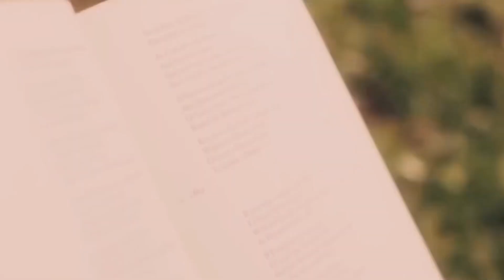Nazareth - Love Hurts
“Love Hurts” by Nazareth; released in 1975.  This song was first recorded by The Everly Brothers and included in their album “A Date With The Everly Brothers”; released in 1960.